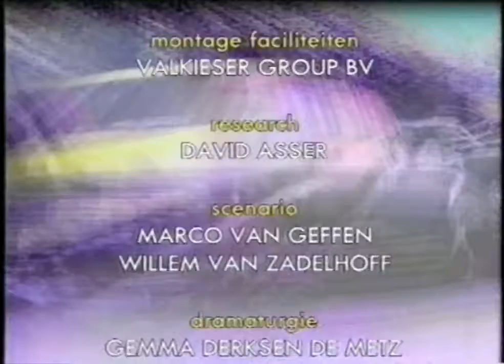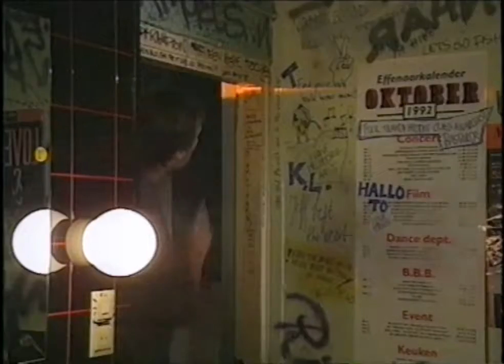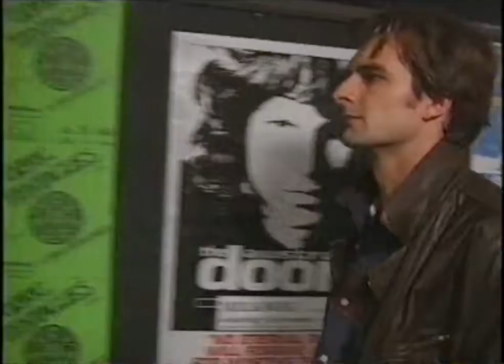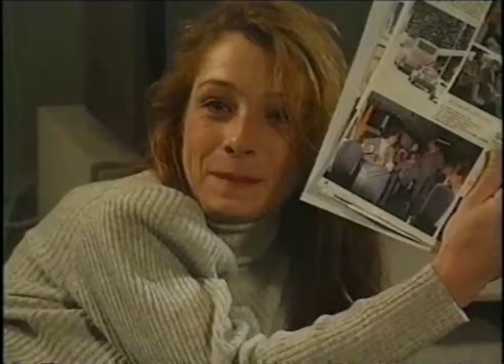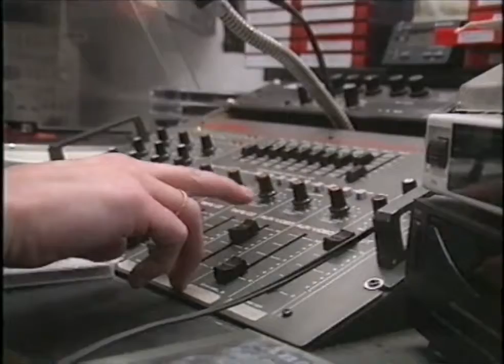12 Steden, 13 Ongelukken - Eindhoven ''Trans Siberië express'' S03E12 (1992)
Uitzending van 19 december 1992 Regie: Bouke Kappers Scenario: Marco van Geffen en Willem van Zadelhoff Igor werk naast zijn studie bij de lokale radio.

Uitzending van 19 december 1992. Regie: Bouke Kappers Geschreven door: Marco van Geffen en Willem van Zadelhoff Igor werkt naast zijn studie bij de lokale .

Uitzending van 7 november 1992 Regie: Wouter Stips Geschreven door: Hans Horstink Sijmen die suikerpatiënt is, heeft alles voor zijn kleinzoon over.

Uitzending van 12 december 1992. Regie: Willem van de Sande Bakhuyzen. Felix verlaat zijn flat in Uithoorn om in de stad een nieuwe videocamera te kopen.